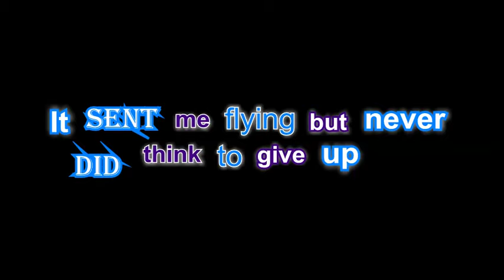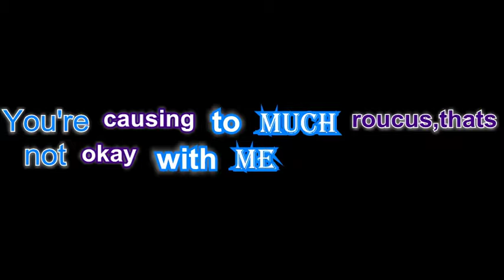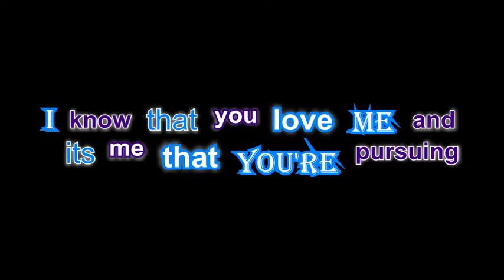Joe Weller - Kitty (Lyric video)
The lyrics to joe weller's new song kitty